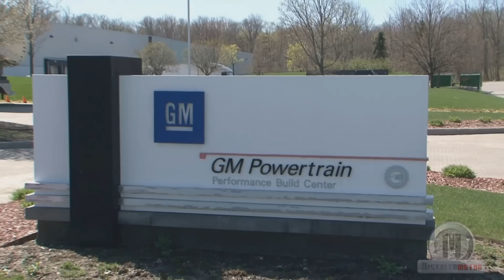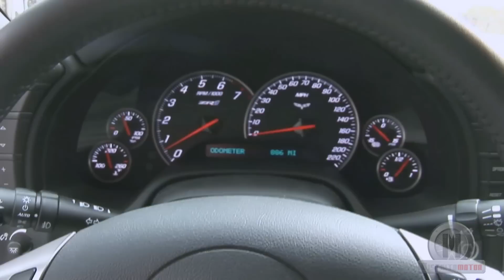Chevrolet Corvette ZR1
"Another brick on the wall". Otro más que pasa a engrosar el exclusivo círculo de los super-deportivos con más de 600 cv. El Chevrolet Corvette ZR1 es el modelo más potente de la gama, con un equipamiento y prestaciones fuera de serie. Es el sueño de casi 6 generaciones de conductores de todo el planeta, y se ha convertido en todo un icono en el mundo del motor.